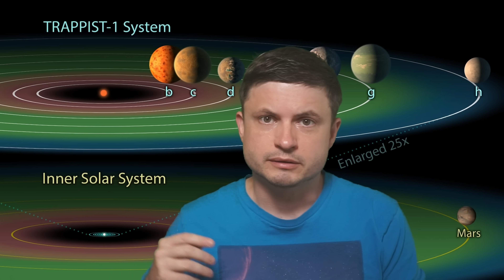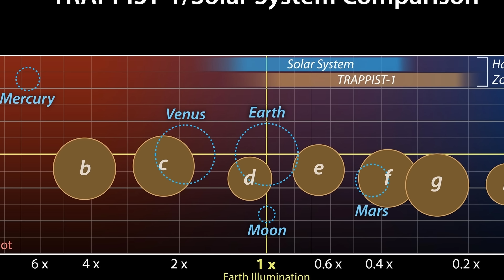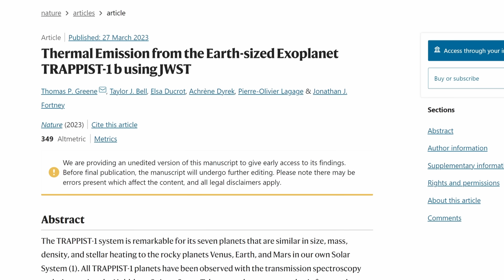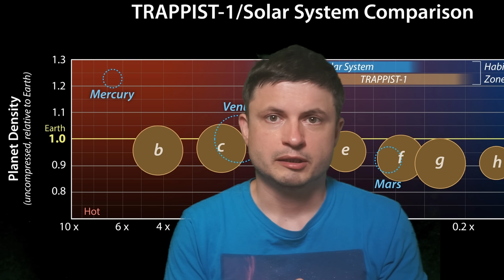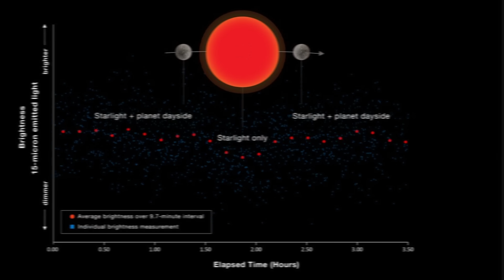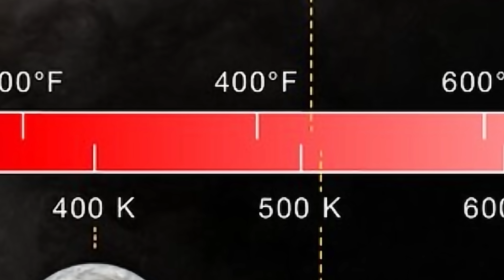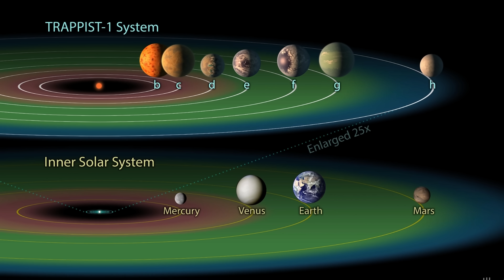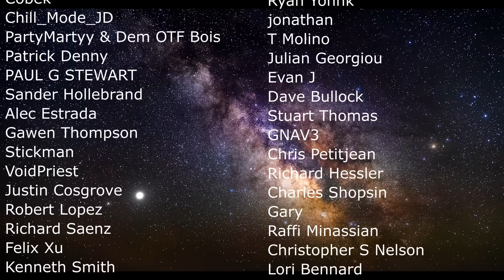James Webb Discovers Something Important About TRAPPIST-1b Planet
Hello and welcome! My name is Anton and in this video, we will talk about major confirmation from the James Webb Space Telescope in regards to TRAPPIST-1 system